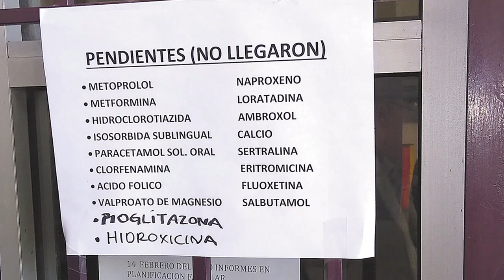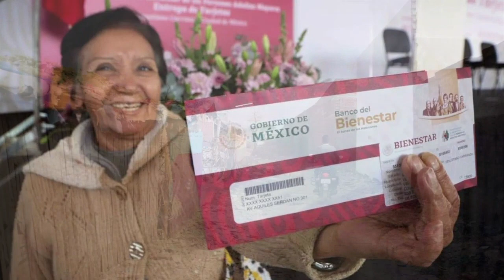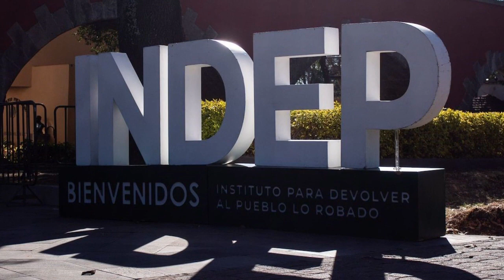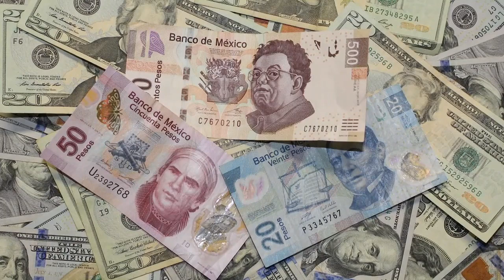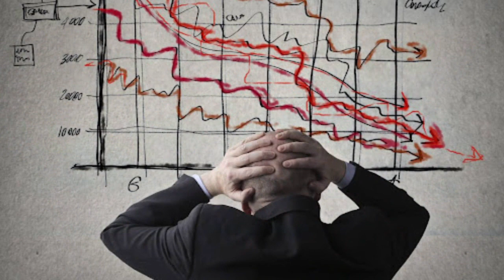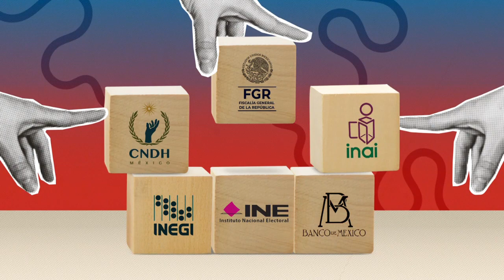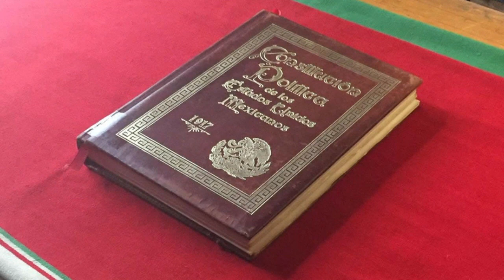La reversa también es cambio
En este video hablamos de como MORENA queire hechar para atrás todos los avecens que ha tenido México a lo largo de los útlimos años.